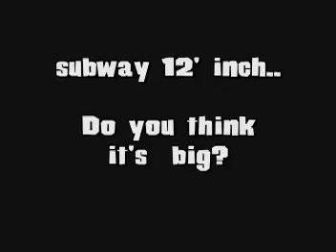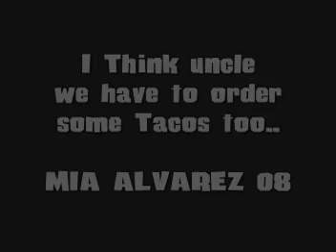NEW YORK SUBWAY SANDWICH MIA ALVAREZ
12 inchs subway itsn't enough